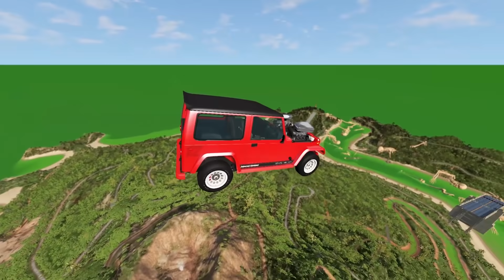Beamng drive - Car Adventures with Witch, Spooky Witch Pot and Portal into Magic World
Hello my friends. Today on my channel new BeamNG Drive fun video. In this video, crazy cars jumping over giant pot and goes through magic portal to another universe. It will be epic! I hope you will like it. Make some snacks, grab something to drink, sit back, and the madness! I will be very grateful if you leave an any comment!

I will be very grateful if you leave an any comment! Thank you very much in advance!